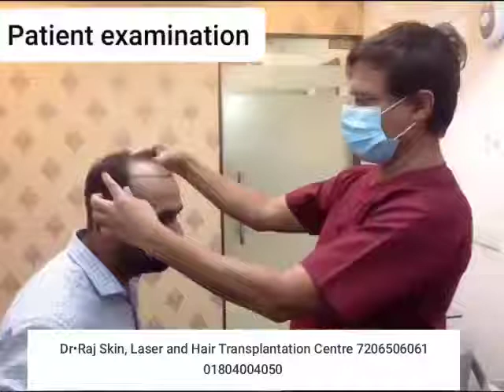Hair Transplant step by step. हेयर ट्रांसप्लांट हम कैसे करते है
Hair transplant is an easy procedure but people are afraid of it. They think that it is very difficulty & painful procedure but it's not like that here we are explaining you this procedure step by step. How about pain? Yes there is mild pain for 2 min each when we take out the follicular units & again when we Transplant it.  Hw abt complication? If we & you take proper precautions than there is no complication. We do blood testing, Blood pressure monitoring, pulse cheking befor, during & after surgery. So all steps of hair transplant in one video.